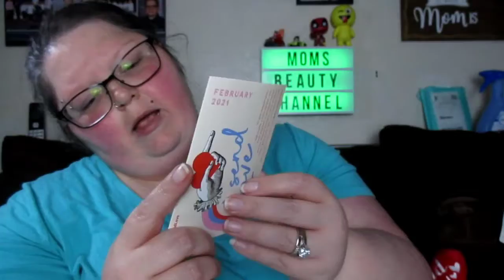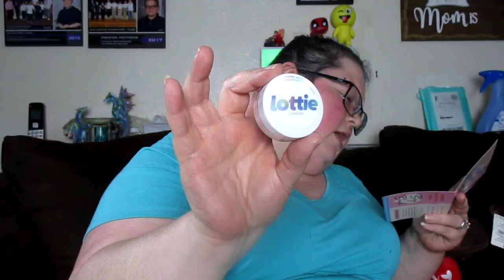Ipsy February 2021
Hey everyone
How's it's going?

I'm showing you my Ipsy Glam bag.
As of February I have cancelled this subscription. That's due to I'm not happy with Ipsy. I'm really disappointed with Ipsy. I don't have a link sorry. I finally got rid of the Ipsy App.